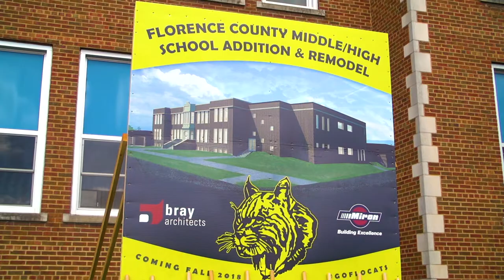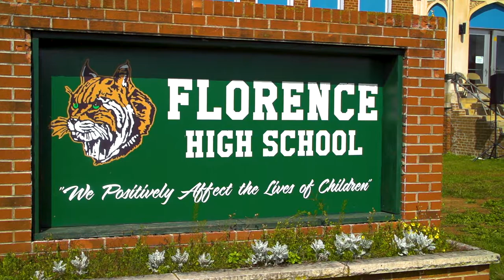Florence County School District | Miron Construction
From dissolution to resurrection.

Florence County School District faced the possibility of dissolution due to declining enrollment and budget constraints. District Administrator Ben Neihaus describes the journey to rebuild trust, and how the community rallied to pass a $14.5 million referendum to renovate and expand the historic Florence Middle/High School.